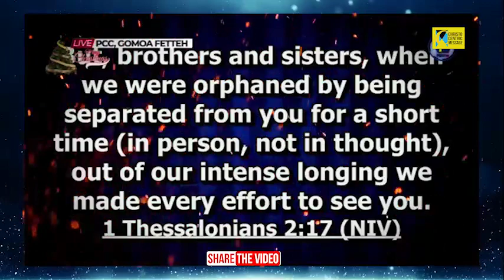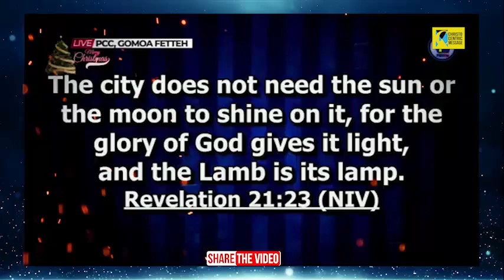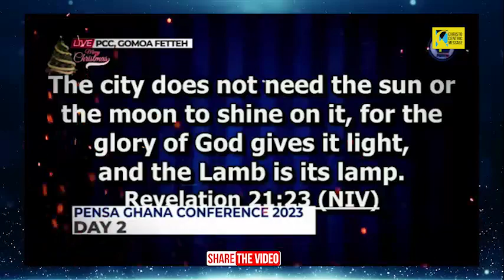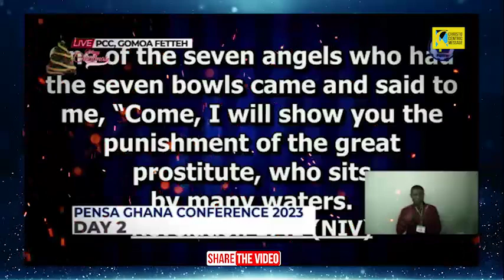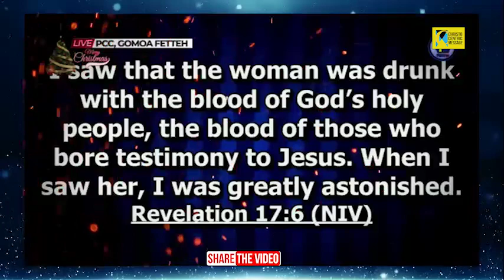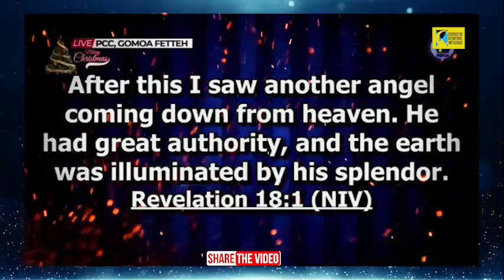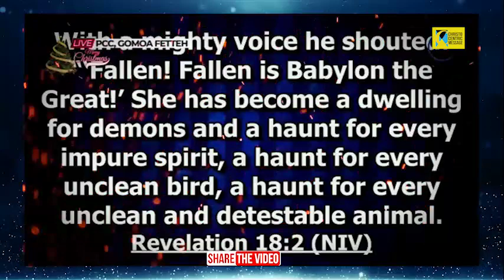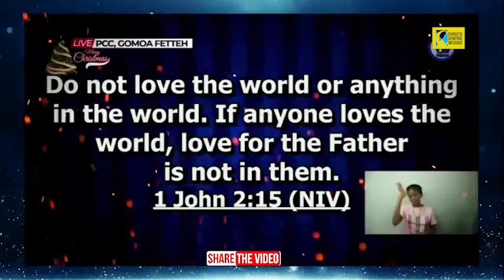TAKING YOUR PLACE IN WHAT GOD IS DOING IN OUR GENERATION - Pastor Ebenezer Hagan